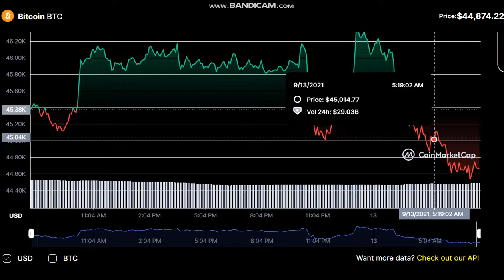Bitcoin BTC - Bitcoin to USD Chart - Bitcoin PRICE